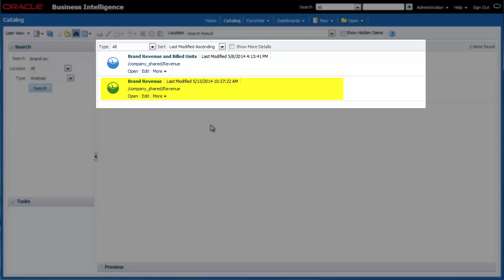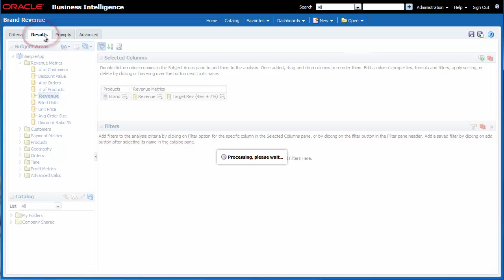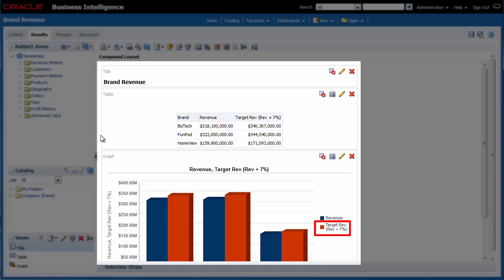Editing the Formula for a Column Using Oracle BI EE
This video teaches you how to add a column, and then edit the formula for that column.

To find out more about Oracle BI EE, see the documentation